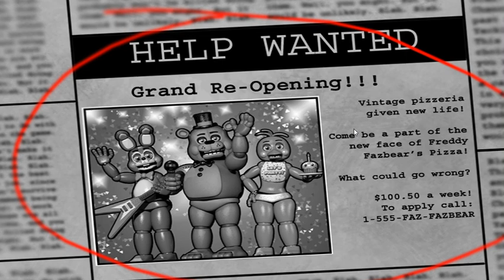fmaf 2 episode 1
Very scary game. Lots of jumps cares. Lots of fun.